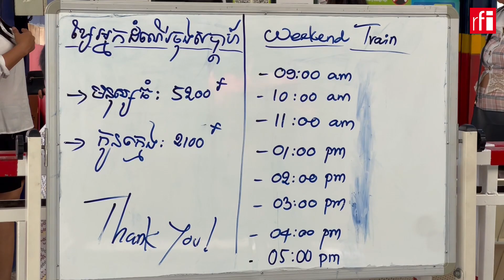ការជិះរថភ្លើងចុងសប្តាហ៍ជាការកំសាន្តថ្មីសម្រាប់អ្នកទីក្រុង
ការជិះរថភ្លើង គឺជាការធ្វើដំណើរមួយដែលពេញនិយមសម្រាប់ប្រជាជនខ្មែរជំនាន់ដើម។ បច្ចុប្បន្ននេះ ការជិះរថភ្លើងបានក្លាយទៅជាការកំសាន្តមួយដ៏មមាញឹកនៅរាល់ថ្ងៃសម្រាកចុងសប្តាហ៍នៅរាជធានីភ្នំពេញ។ អ្នកកំសាន្តជិះរថភ្លើងខ្លះ ប្រាប់ថា ពួកគេចង់សាកល្បងបទពិសោធន៍ថ្មីៗ ទទួលអារម្មណ៍ប្លែកៗ និងស្រស់ស្រាយជាមួយធម្មជាតិតាមដងផ្លូវរថភ្លើងដែលអមទៅដោយផ្ទះប្រជាពលរដ្ឋសងខាង។